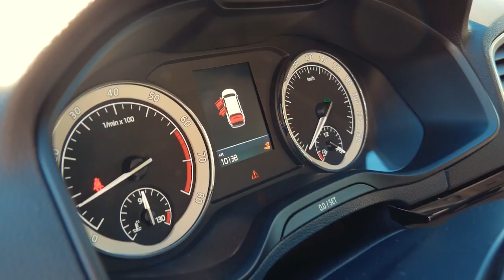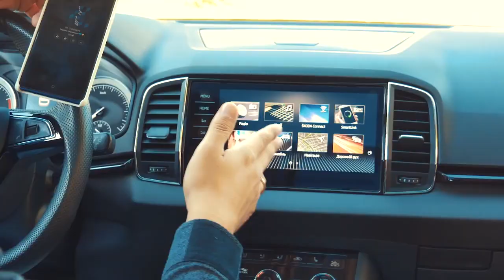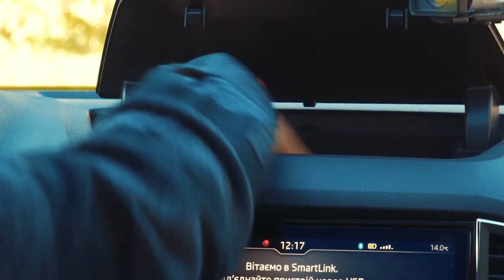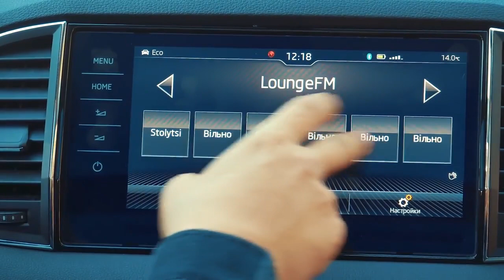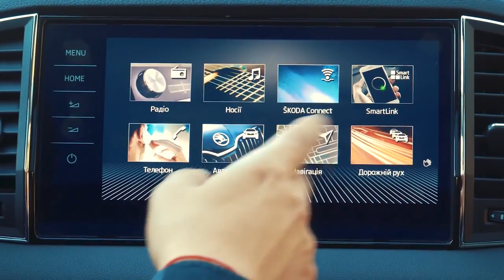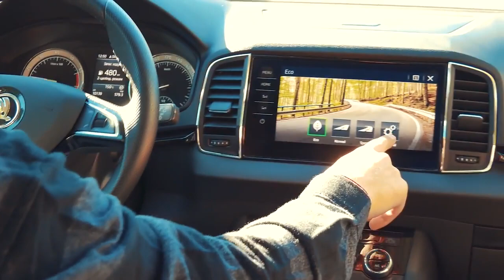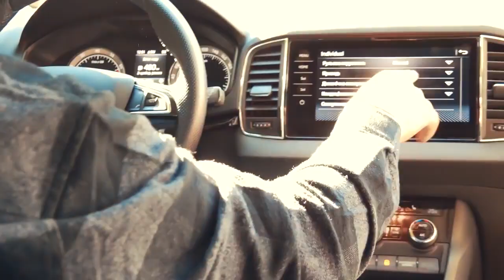Skoda Karoq ТЕСТ ДРАЙВ ШКОДА КАРОК ОБЗОР Skoda Karoq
Skoda Karoq  Тест драйв с Анатолием Анатоличем  Зе Интервьюер Skoda Karoq Обзор
Главный Зе Интервьюер страны Анатолий Анатолич сделал тест-драйв надежного авто от Шкода SKODA KAROQ.